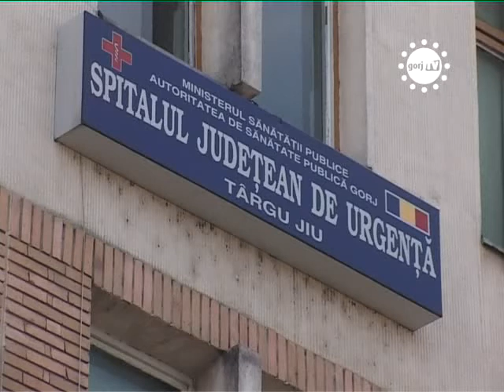STIRILE GORJTV PASTELE LA SPITAL